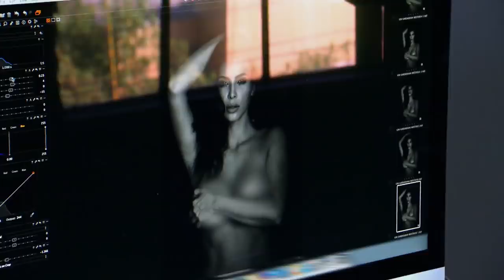Every Confessional Outfit Worn By Kim Kardashian | Keeping Up With The Kardashians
17 Seasons of style!